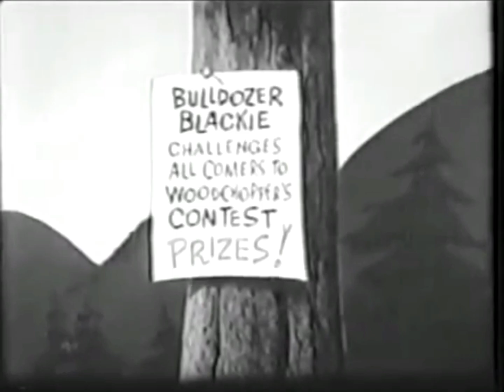April 27, 2024(3)